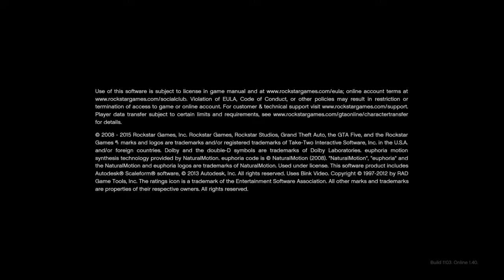Grand Theft Auto V packie man